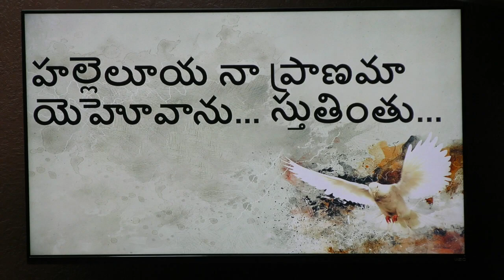Hallelujah na pranam